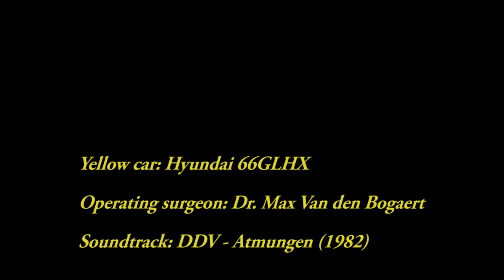The Chance Meeting of My Left Leg and a Yellow Car on Roosevelt Square